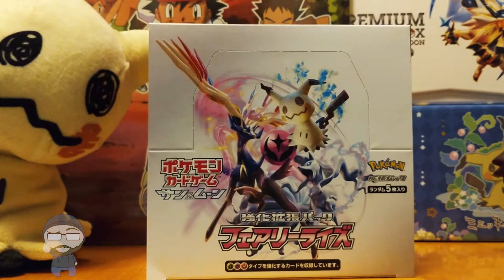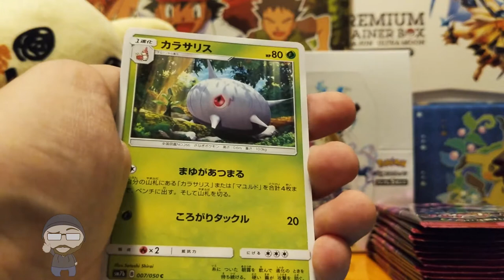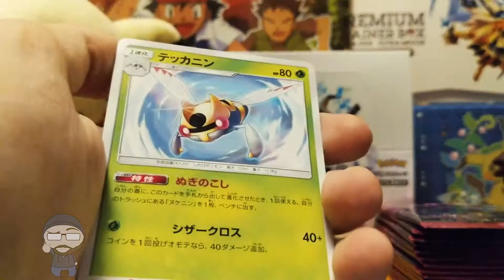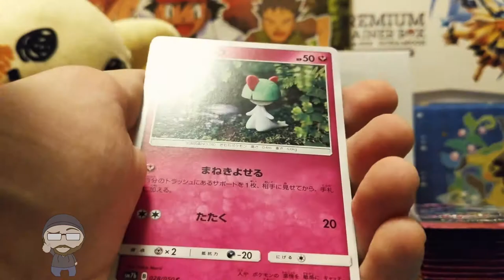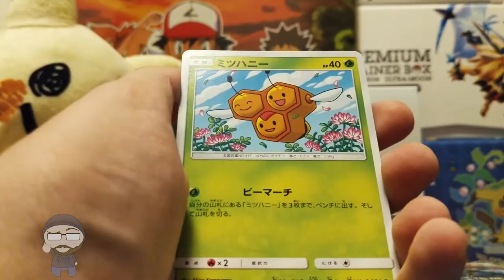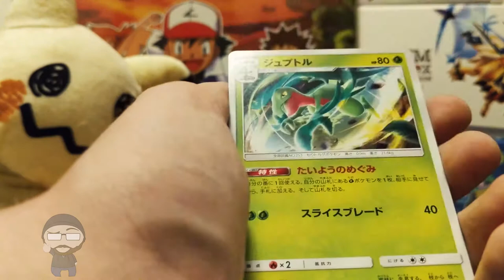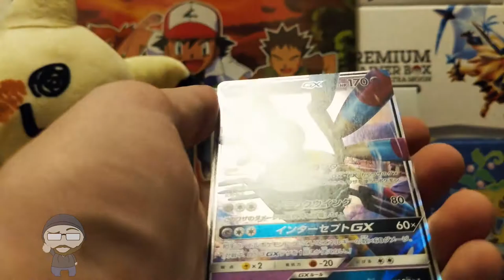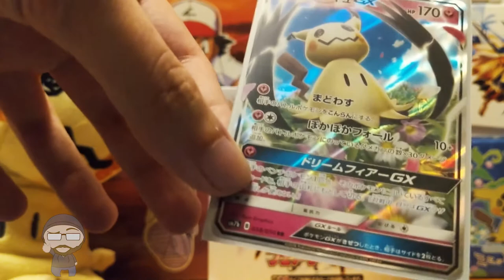MIMIKYU MONDAY Pokemon Pack Battle vs Dorobozaru and Braysh Gaming! (Fairy Rise SM7)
Hey Hunters!

It's been a while! I recently bought a box of Fairy Rise (SM7), and I wanted to share the pulls with you guys. I couldn't think of a better way to celebrate making a video for once than having some fun with my buddies Dorobozaru and Braysh Gaming!

We're on the hunt for the Mimikyu GX. First person to pull one wins! So be sure to check out their videos!

Want to send me something fun or say hi with a letter? You can do so by sending to the following address:

The Holo Hunter
Barestraat 1E
9725CM, Groningen